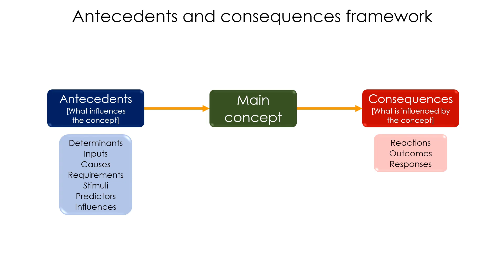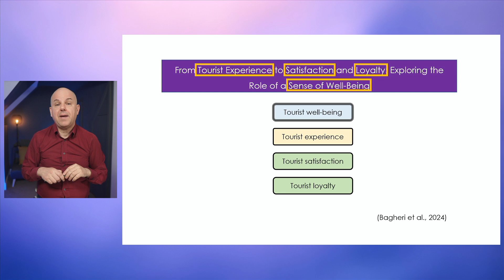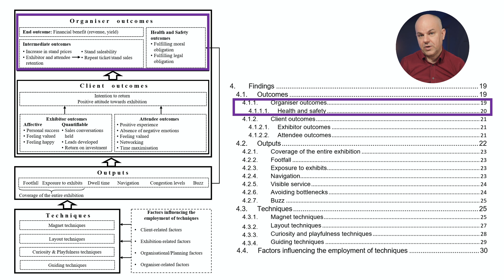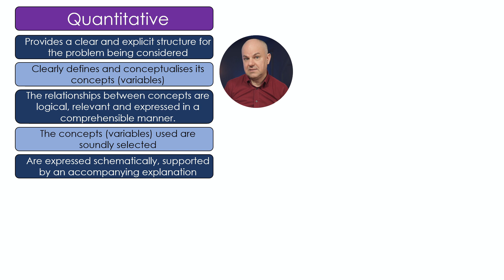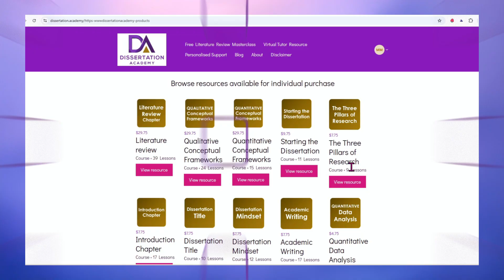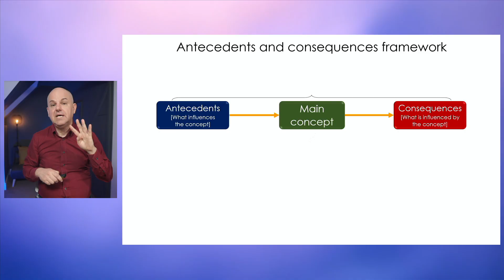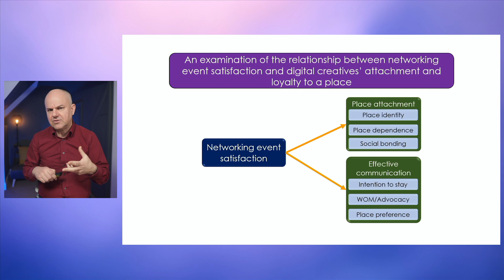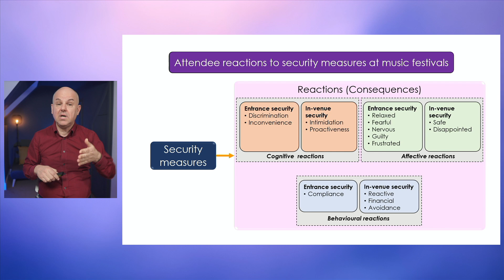Conceptual frameworks in research explained: How to use them in your research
Conceptual frameworks in research are vital for quantitative research, but conceptual frameworks are also useful in qualitative research. Yet, many students struggle to design conceptual frameworks well.  With real-world examples, clear explanations, and practical guidance, you’ll learn how what a conceptual framework is, what criteria a good conceptual framework in quantitative research and a good conceptual framework in qualitative research should meet, and what my favourite type of conceptual framework is.

⚡️𝗔𝗗𝗗𝗜𝗧𝗜𝗢𝗡𝗔𝗟 𝗥𝗘𝗦𝗢𝗨𝗥𝗖𝗘𝗦

🎓𝗪𝗢𝗥𝗞 𝗪𝗜𝗧𝗛 𝗠𝗜𝗚𝗨𝗘𝗟

𝗧𝗵𝗶𝘀 𝘃𝗶𝗱𝗲𝗼'𝘀 𝗰𝗼𝗻𝘁𝗲𝗻𝘁
00:00 Introduction to the video
01:24 What is a conceptual framework
02:26 Uses of a conceptual framework - Introduction
03:47 Use example - Identify variables and their relationships
05:47 Use example - Structure the data analysis chapter
07:42 Like and subscribe!
07:59 Characteristics of a good gramework
12:06 Virtual Tutor Resource
12:52 My favourite type of conceptual framework - Explanation
15:05 My favourite type of conceptual framework (quantitative examples)
17:22 My favourite type of conceptual framework (qualitative examples)

The Dissertation Academy Youtube channel and its content is copyright of Dr. Miguel Moital.
The advice, guidance, and principles outlined in all content produced and published by the Dissertation Academy are not guaranteed to be appropriate for your unique situation. We recommend that as a student or researcher, you exercise your due diligence and discuss with your supervisor, tutor or co-authors any and all advice recommended to you before adopting them in your dissertation, thesis, paper or assignment. The Dissertation Academy, Dr. Miguel Moital or any other contributors to the channel are not responsible for any damages that result from an effort to implement the advice provided in this or any other video, article, social media post, and related publications.
Your use and viewing of any materials and videos published by the Dissertation Academy confirms your acknowledgement and agreement that the English Law will apply to any and all disputes related to the aforementioned entities and that the England will serve as the venue for any disputes, claims, and litigious activities related but not limited to the materials produced by the Dissertation Academy.
This video is NOT sponsored and is not supported by any commercial entities.